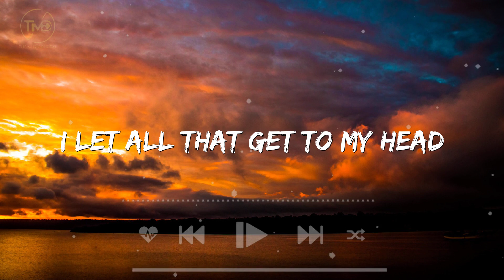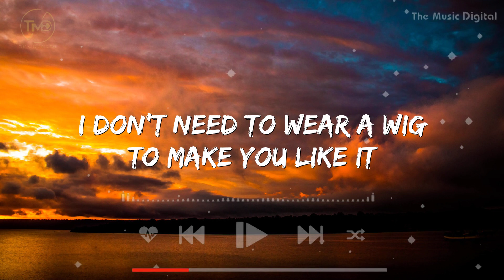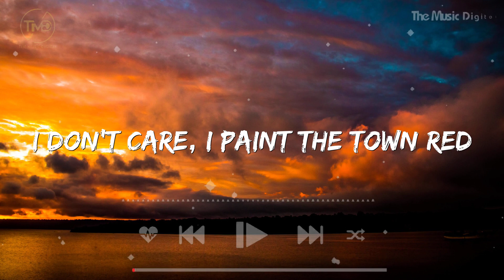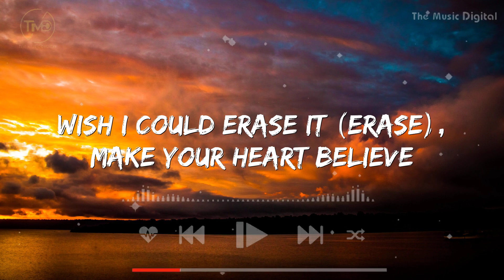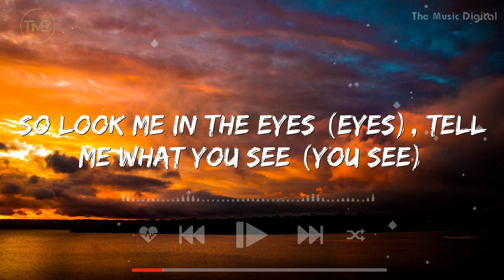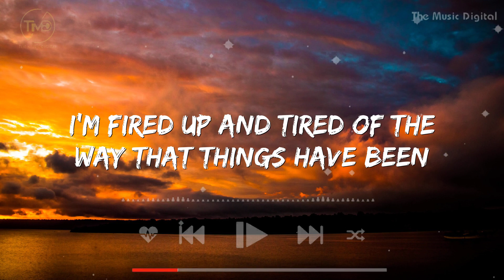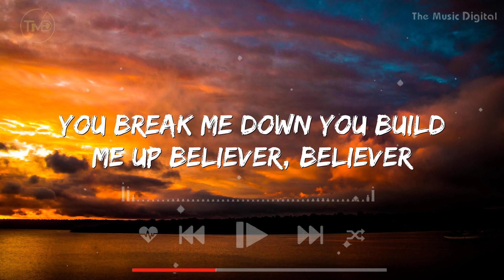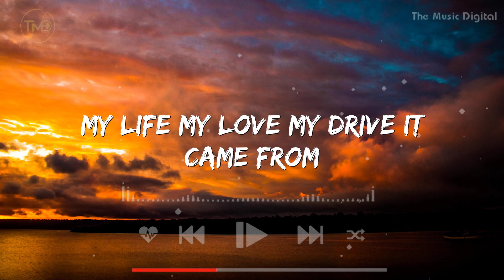Paint The Town Red - Doja Cat (Lyrics) | Selena Gomez, Miley Cyrus, Post Ed Sheeran,... (Mix)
Paint The Town Red - Doja Cat (Lyrics) | Selena Gomez, Miley Cyrus, Post Ed Sheeran

Lyrics

By
It'll take a whole lot (yeah) for me to settle (walk on by)